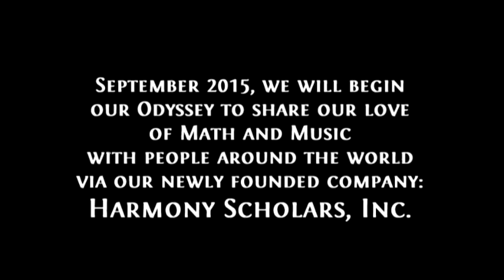Camillo and Danika's Harmony Odyssey launch